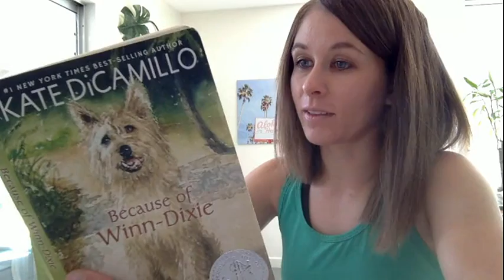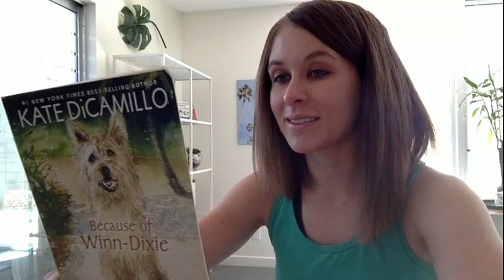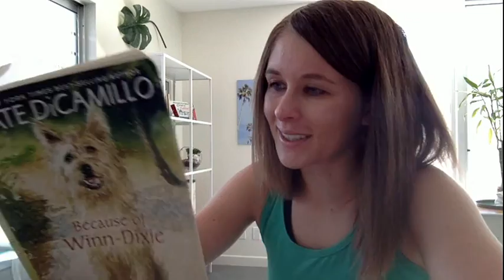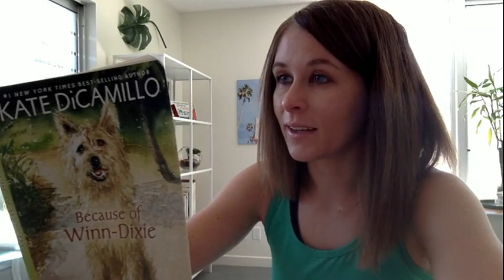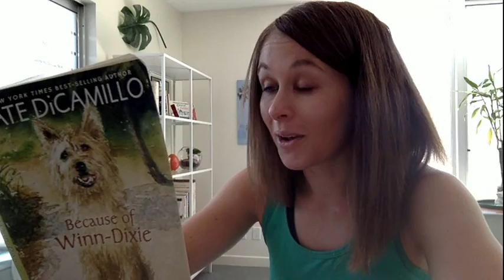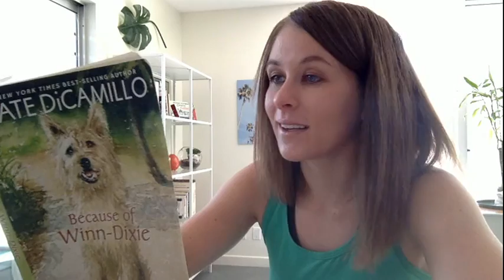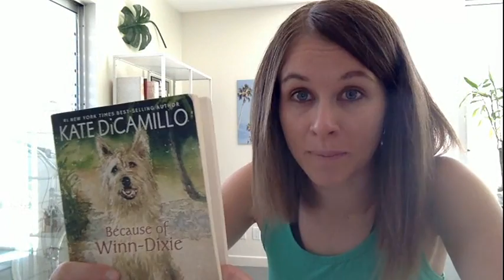Ms. Axsom reads Because of Winn Dixie Ch 12